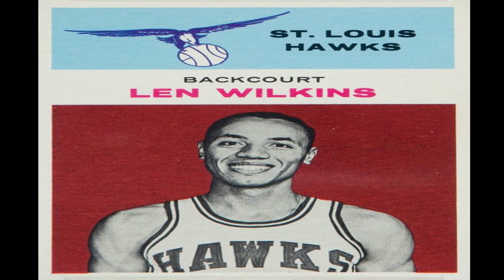Who Are The Top 5 Head Coaches In Atlanta Hawks History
This video is based on tenure, impact, and wins and losses. The Coach had to have coached the atlantahawks for at least three seasons.